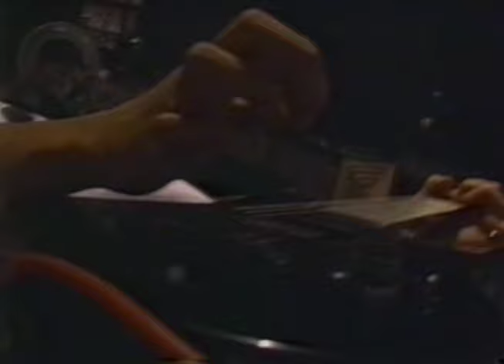Prinsesa - Teeth (Rare TV Footage from 1995)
Young band Teeth rocks out on "Prinsesa" (Rare RJTV Footage from 1995)
Intimate Session (TV Show on RJTV)